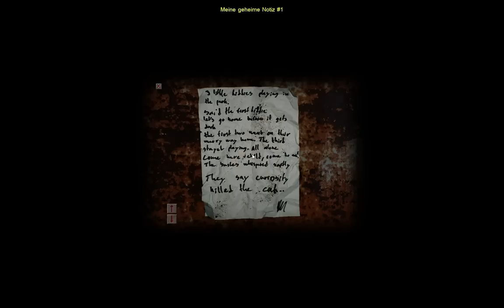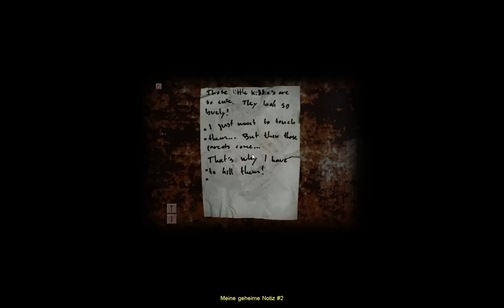Let's Play Cry of Fear (Deutsch | Blind) # 03 - Eine kleine Extrarunde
Durch die Notizen bekommt man immer mehr Einblick in den Kopf des Pedophilen. Außerdem drehe ich eine Ehrenrunde, bis auch ich die wundervolle Pistole entdecke...

► Name: Cry of Fear
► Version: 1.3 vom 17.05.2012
► Typ: Total Conversion von Half-Life 1 - Inhalte aus dem eigentlichen Spiel werden nicht verwendet!
► Genre: Horror

Viel Spaß! :)

LG
Aslya